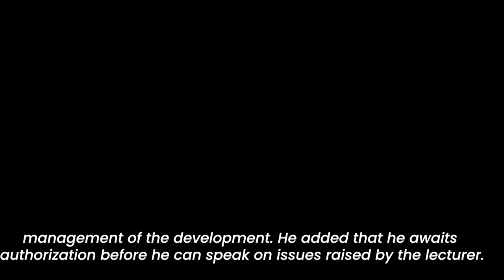Suspended Poly Lecturer Turns Bus Conductor In Rivers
A lecturer at the Captain Elechi Amadi Polytechnic, Rumuola in Port Harcourt, Zoe Tamunotonye, has turned into a bus conductor for survival over the alleged refusal of the school management to pay him his six months salaries.
In a video that went viral on social media, Tamunotonye was seen beckoning on passengers to enter into a commercial bus along Ikwerre Road in Port Harcourt, the Rivers State capital.